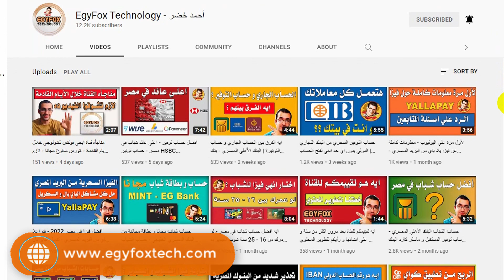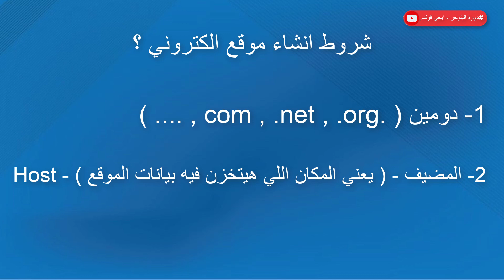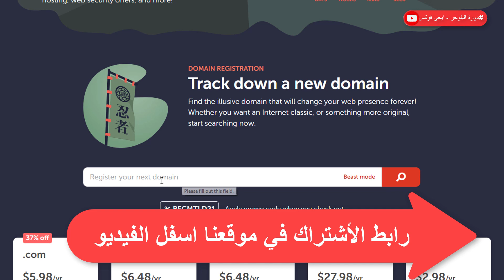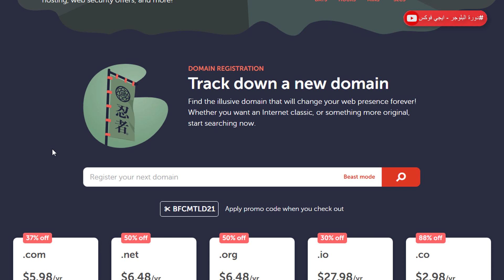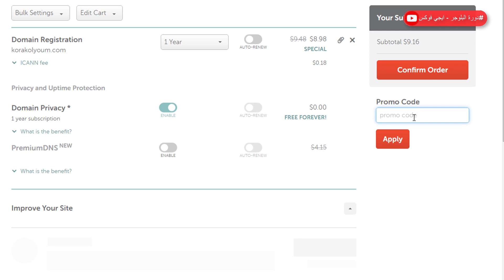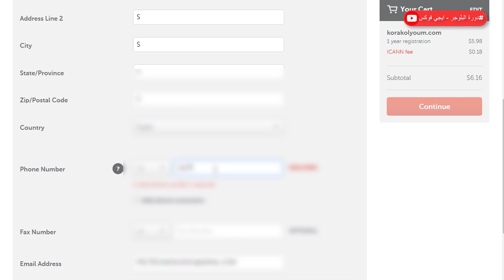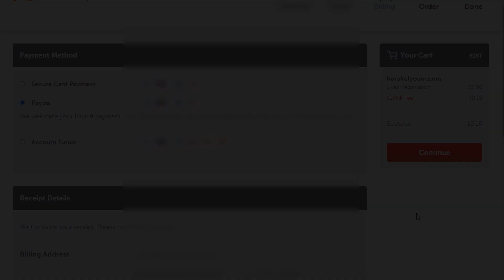دورة انشاء مدونة مجانية على جوجل - شراء دومين مجاني من نيم شيب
رابط الحصول علي الدومين بارخص سعر

الكود الخصم علي اي دومين يصل الي 97% خصم
BFCMTLD21

🔘 وصف الفيديو 🔘

في هذا الفيديو سوف نقوم بشرح ازاى اعمل مدونه على جوجل
و طريقة انشاء مدونة مجانية على جوجل  و هل مجال بلوجر مربح اما لا ؟
هل تستطيع الربح من بلوجر و تحقيق حلم الربح من الانترنت
وطريقة الربح من الانترنت للمبتدئين عن طريق بلوجر